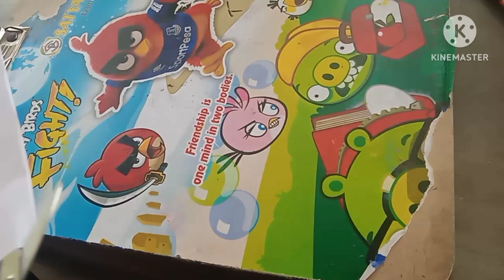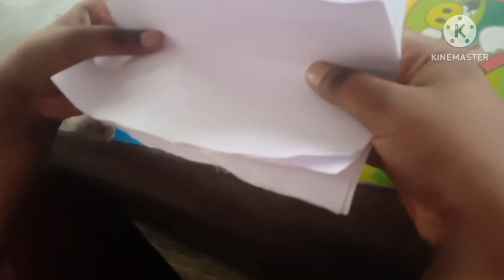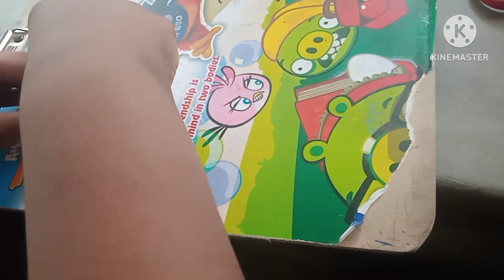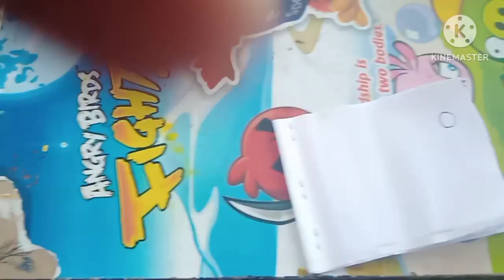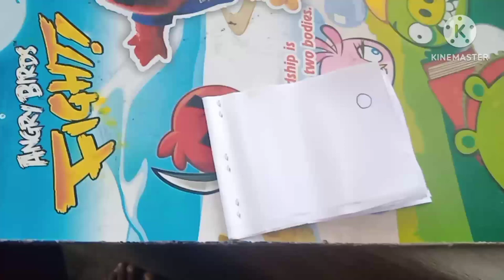Home made flipbook very easy